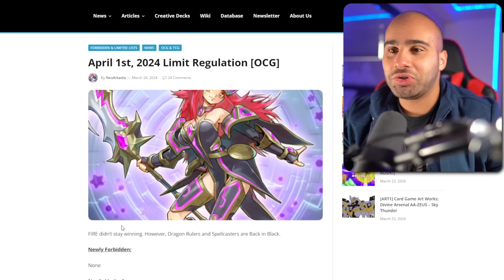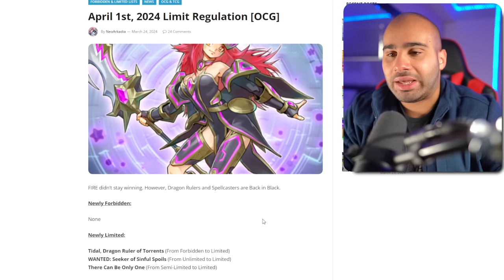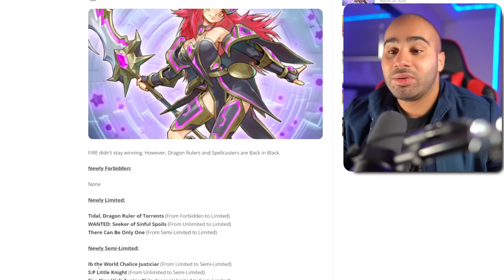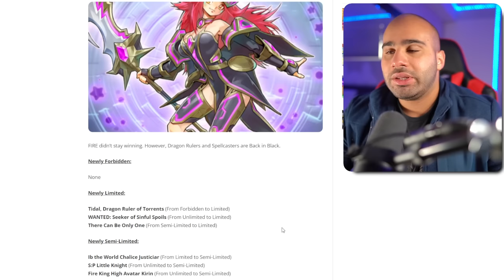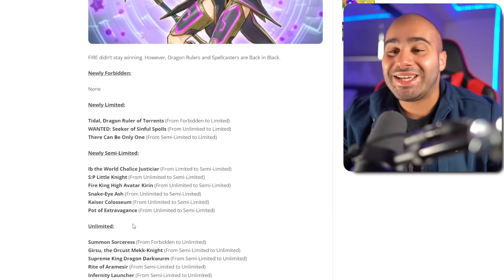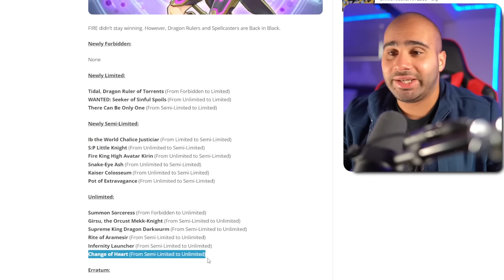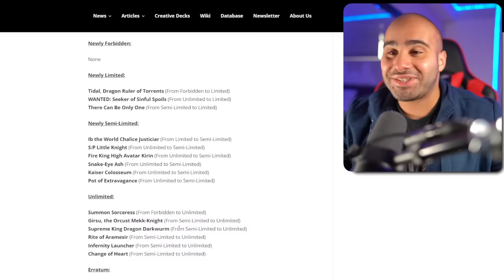This Can't Be Happening...